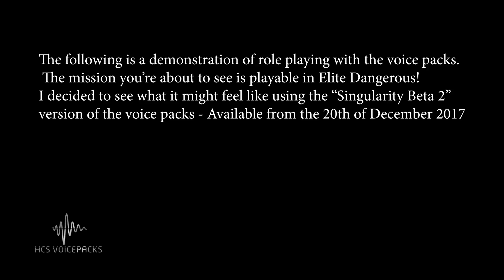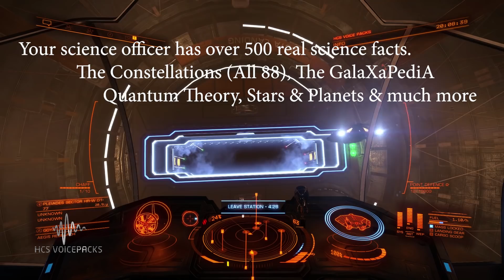Using the new voice pack update with Frontier's fantastic new mission!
HCS 'Singularity Beta 2.0' available next week, 20th Dec.
Elite Dangerous: The Oracle research station was attacked!
We better head over there and help them!